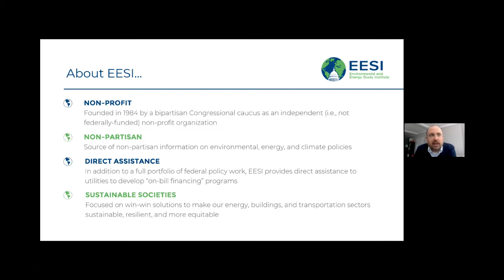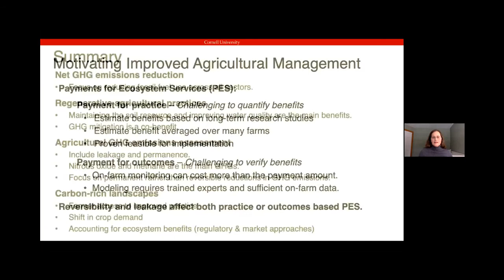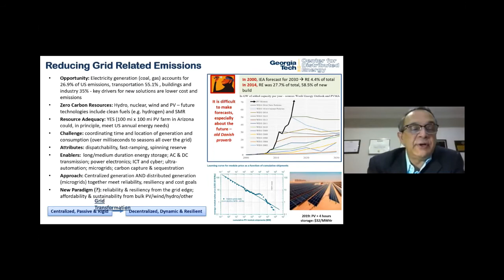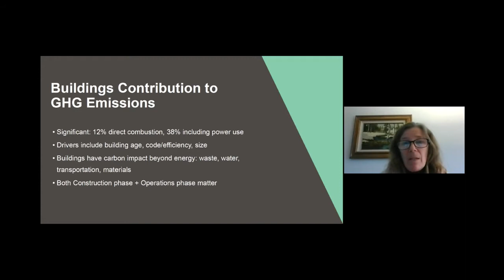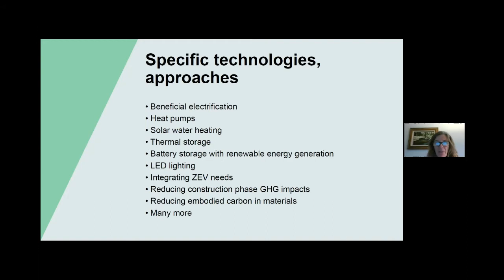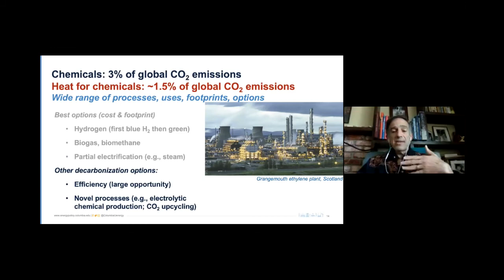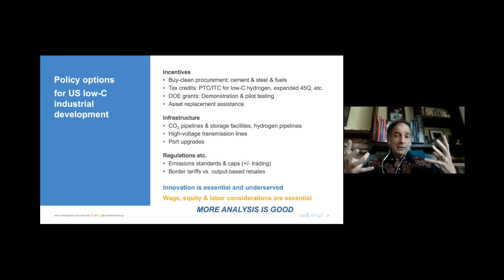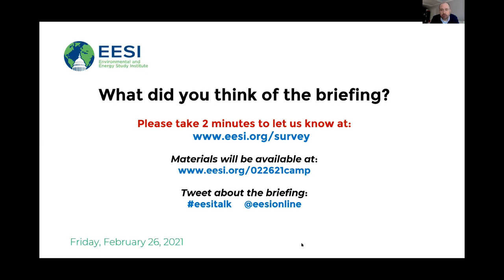Congressional Climate Camp #2: Federal Policies for High Emitting Sectors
Ready to make a difference in climate policy? But not sure where to start? We have you covered. This second session of the Congressional Climate Camp series discussed the sectors with the highest carbon emissions, and highlighted policy mechanisms to reduce emissions in each sector—power generation, industry, buildings, transportation, and agriculture.

TABLE OF CONTENTS:

00:00 - Start
04:28 - Reducing Agriculture Emissions with Dr. Christina Tonitto
30:05 - Reducing Power Generation Emissions with Dr. Deepakraj Divan
51:29 - Reducing Buildings Emissions with Elizabeth Beardsley
1:14:30 - Reducing Industry Emissions with Dr. Julio Friedmann
1:41:01 - Reducing Transportation Emissions with John Porcari

SPEAKERS:

Dr. Christina Tonitto
Ecosystem Scientist, Department of Global Development, Cornell University College of Agriculture and Life Sciences

Dr. Deepakraj Divan
Professor and Director of the Center for Distributed Energy at the Georgia Institute of Technology

Elizabeth Beardsley
Senior Policy Counsel, U.S. Green Building Council

Dr. Julio Friedmann
Senior Research Scholar, Center on Global Energy Policy, Columbia University School of International and Public Affairs

John Porcari
Managing Partner, 3P Enterprises; formerly President of U.S. Advisory Services at WSP; formerly Obama Administration Deputy Secretary of Transportation

Federal policymakers have an array of options to address these challenges through coordinated action, thereby maximizing impact across sectors.